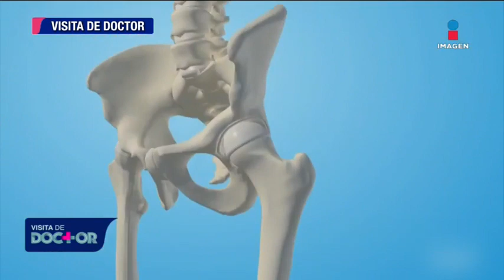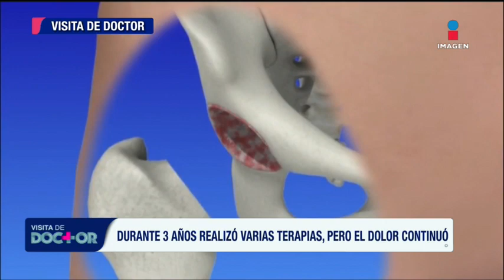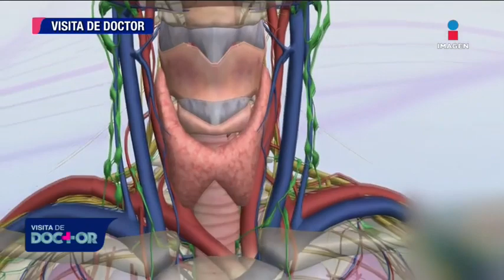Condroartrosis bilateral: el caso de doña Estela | Visita de Doctor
Pepe Bandera realizó una Visita de doctor a doña Estela, a quien le diagnosticaron condroartrosis bilateral hace tres años.